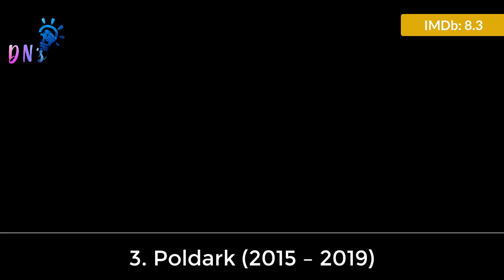7 Best TV Shows Like Bridgerton | Historical TV Series Like Bridgerton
Bridgerton is ranking on Netflix. It is one of the best tv series everyone is suggesting to watch Everyone is Loving this tv series so we did our research for the fans of Bridgerton and came up with the list of best top rated 7 tv shows like Bridgerton that everyone will love to watch becuse they are like Bridgerton.
‘Bridgerton’, Shonda Rhimes’ period romance drama on Netflix, is a scrumptious and lavish escapist delight. Set in Regency-era England, the show follows the passionate love stories of London’s aristocratic elites. At the center of all the drama is one prominent and prolific family – the Bridgertons, headed by Lord Anthony, the Viscount Bridgerton. Season 1 of ‘Bridgerton’ revolves around the romance between Anthony’s sister Daphne and his best friend Simon Basset, the Duke of Hastings. As far as romances based on books go, ‘Bridgerton’ (based on the eponymous novels by Julia Quinn) is a fun, sexy romp, which provides a subtle narrative on the social norms of the early 1800s, covering it up cleverly in the garb of frivolity.

While the show is a must-watch for fans of period dramas, there are other similar TV shows of the same genre that do merit a mention if one is listing excellent period pieces. If you’ve watched (and loved) ‘Bridgerton’, and are now looking for something similar to binge, here’s a list of historical drama series that fans of ‘Bridgerton’ are sure to enjoy. You can watch most of these shows like ‘Bridgerton’ on Netflix, Hulu, or Amazon Prime. Bridgerton love scene is very famous also as well as bridgerton soundtrack, bridgerton music, and bridgerton daphne and Simon. If you have not seen Bridgerton tv shows then you will love it. Watch bridgerton trailer and you will love tv show bridgerton. Bridgerton season 2 will come soon because everyone is loving it so there will definetly be bridgerton season 2. we will inform you about release date of bridgerton season 2.

These 7 best tv shows like Bridgerton are top rated tv series and everyone loved them as everyone is loving new tv show Bridgerton.

Special Thanks From DN's Team.

bridgerton *netflix original
bridgerton netflix
bridgerton series
bridgerton series netflix
bridgerton trailer
bridgerton cast
bridgerton family tree
bridgerton tv series
bridgerton imdb
bridgerton series order
bridgerton series order
julia quinn bridgerton series
because of miss bridgerton
the other miss bridgerton
romancing mr bridgerton
shonda rhimes bridgerton
marina thompson bridgerton
julia quinn bridgerton netflix
bridgertons netflix
bridgerton netflix trailer
bridgerton season 2
bridgerton parents guide
bridgerton queen
bridgerton synopsis
bridgerton imdb
bridgerton wiki
bridgerton plot
bridgerton family tree
bridgerton episode 5
bridgerton episode 6
bridgerton netflix cast queen
bridgerton episode 8
the duke and i
bridgerton season 2
bridgerton music
bridgerton cast queen
bridgerton books
bridgerton episode 4
the viscount who loved me
an offer from a gentleman
shows like bridgerton on netflix
shows like bridgerton series
shows like bridgerton reddit
shows like bridgerton buzzfeed
shows like bridgerton and outlander
shows like bridgerton on pbs
shows like bridgerton to watch
shows like bridgerton hulu
shows like bridgerton and downton abbey
shows like bridgerton on netflix uk
historical tv shows on netflix
historical tv shows on hulu
historical tv shows 2020
historical tv shows 2019
historical tv shows to watch
historical tv shows on amazon prime
historical tv shows with gay characters
historical tv shows english
historical tv shows and movies
best historical tv shows
best historical tv shows on netflix
top historical tv shows
upcoming historical tv shows
best historical tv shows on amazon prime
indian historical tv shows
british historical tv shows
good historical tv shows on netflix
best historical tv shows of all time
accurate historical tv shows
historical drama tv shows
historical fiction tv shows
historically accurate tv shows
historical romance tv shows
historical comedy tv shows
historical fiction tv shows on netflix
historical fantasy tv shows
historical movies and tv shows
historical reality tv shows
historical indian tv shows